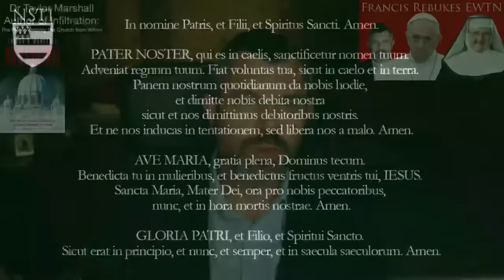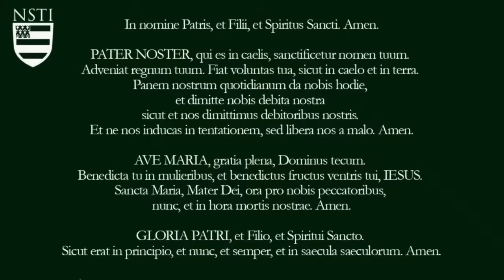Pope Francis Rebukes EWTN as Work of the Devil: What would Mother Angelica Say?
In a meeting with Jesuits in Slovakia, Pope Francis said: “There is, for example, a large Catholic television channel that has no hesitation in continually speaking ill of the Pope. I personally deserve attacks and insults because I am a sinner, but the Church does not deserve them. They are the work of the devil."